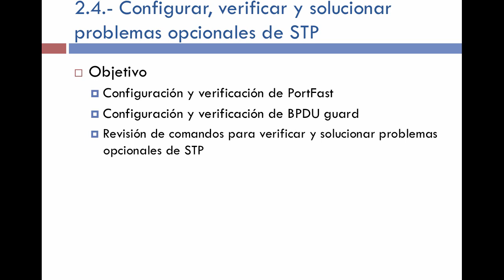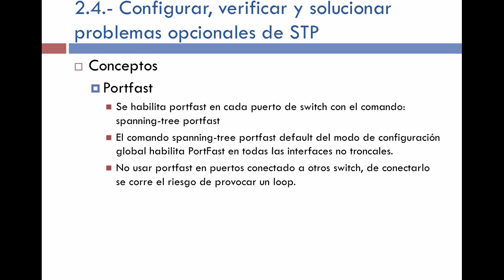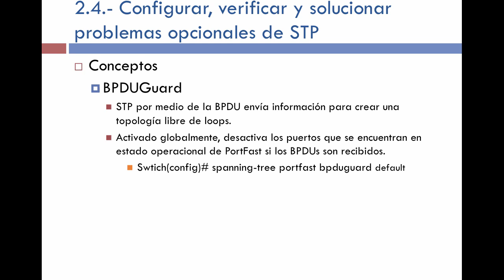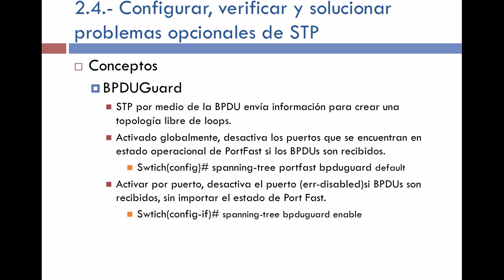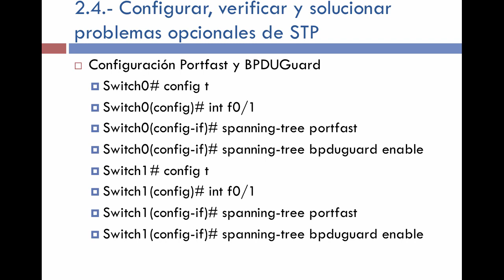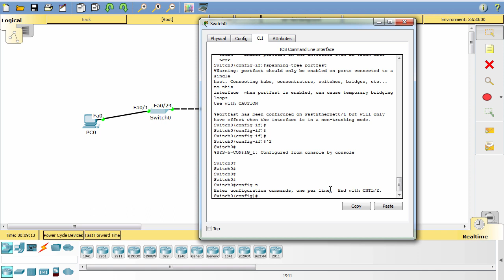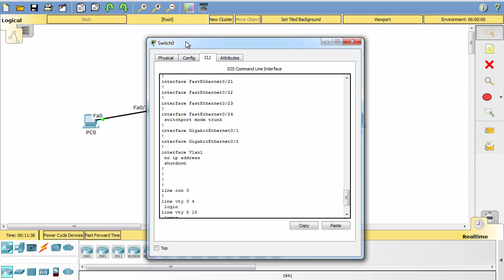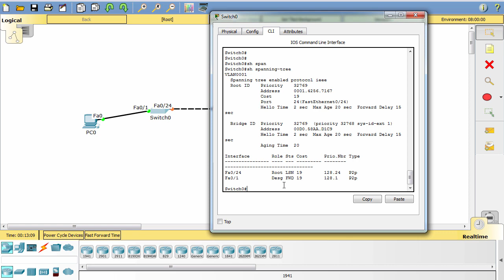Practica CCNA - Configuración de opcionales de spanning tree protocol STP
Practica CCNA-Configuración de opcionales de STP - spanning tree protocol - PortFast- BPDU Guard